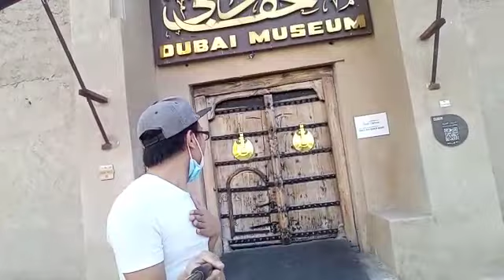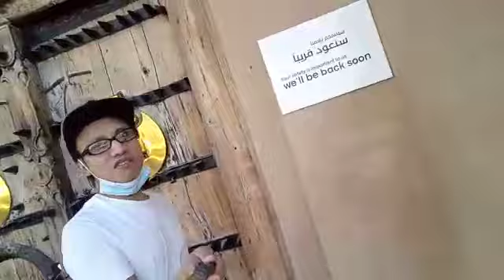strolling at DUBAI MUSEUM